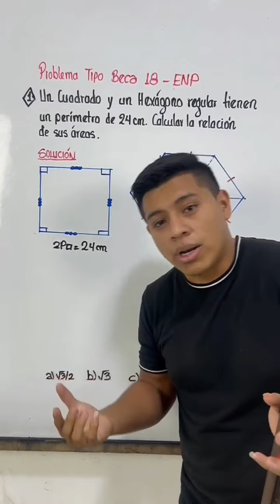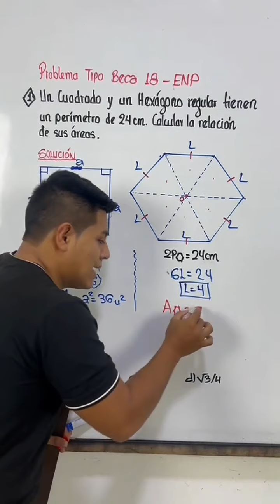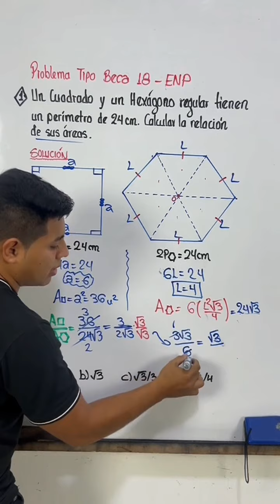PROBLEMA DE BECA 18- GEOMETRÍA (áreas y perímetros)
Solución de un problema modelo de beca 18, del examen nacional de preselección (ENP), del curso de geometría, espero les ayude a tener una idea de qué nivel y de que tipo de problemas pueden enfrentar en su evaluación.